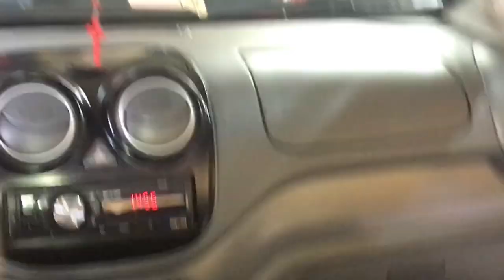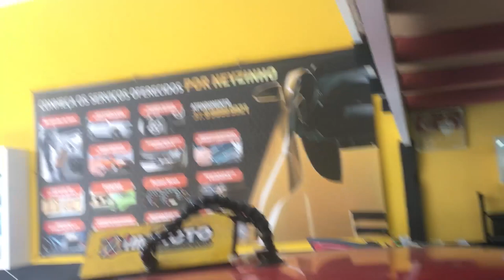MARTELINHO DE OURO / APRENDA DESMONTAR MARTELINHO DE OURO PALIO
CURSO NEYZINHO 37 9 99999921

Whtsapp .Bom dia somos da IPDR Martelinho de ouro ,participe do

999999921 e receba dicas grátis do nosso meio automotivo!

*AULA TEÓRICA
*CERTIFICADO
*CAMISA
*GRUPO FECHADO DO FACE
*GRUPO FECHADO SO PARA ALUNO
*CURSO COMAS MAQUINAS MAIS MODERNA DO MERCADO
*SEM TURMA (MAXIMO 2 PESSOAS